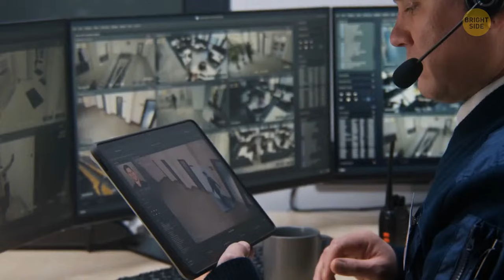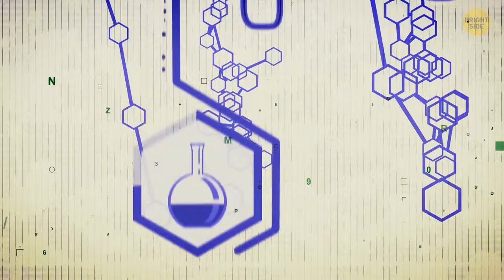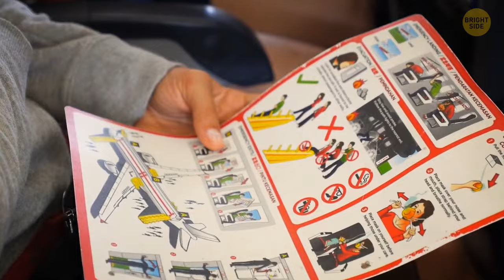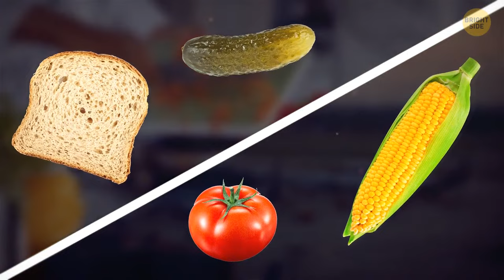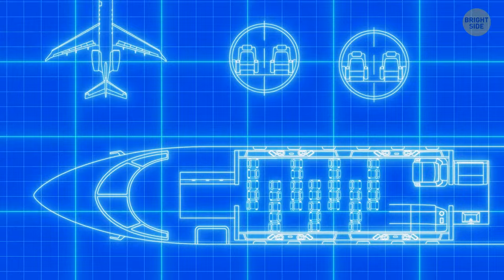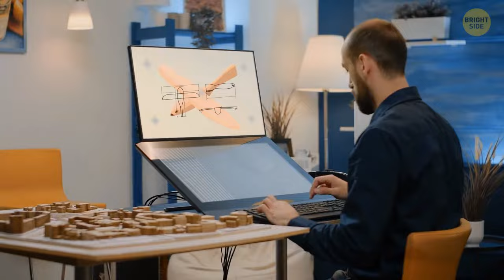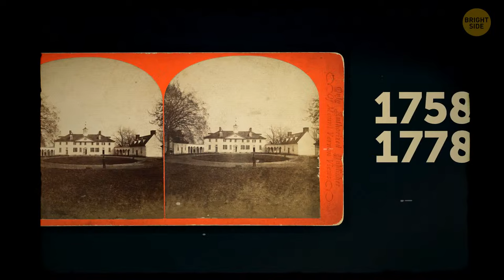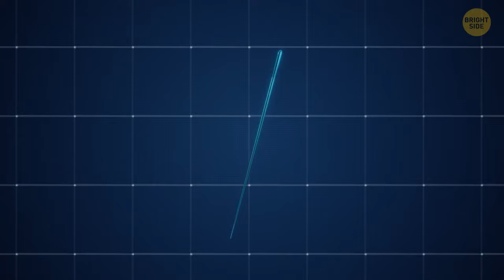What Airports Don't Tell You: 25+ Tricks to Travel Smarter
Unlock the insider secrets as we reveal What Airports Don't Tell You: 25+ Tricks to Travel Smarter. In this video, we navigate through the hidden tips and lesser-known strategies to make your journey through airports a seamless and more enjoyable experience. From bypassing long security lines to scoring hidden amenities, join us as we share the tricks of the trade that savvy travelers employ to navigate the world of airports with ease and efficiency, ensuring you travel smarter on your next adventure.